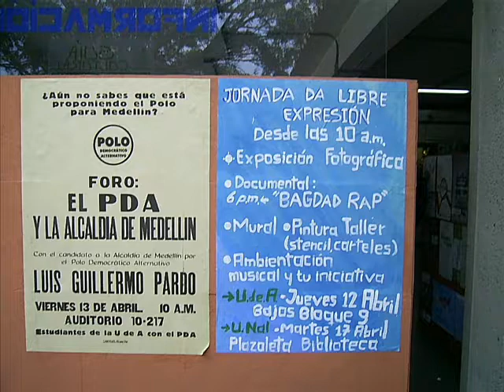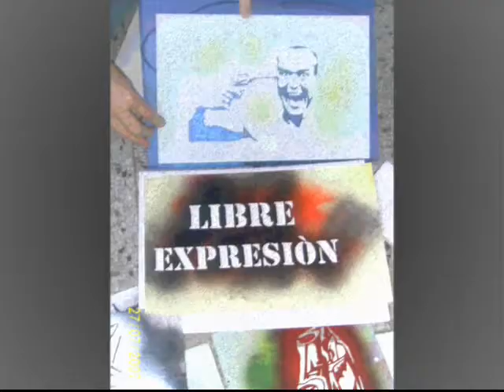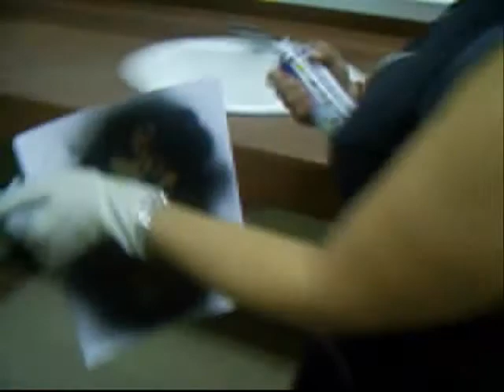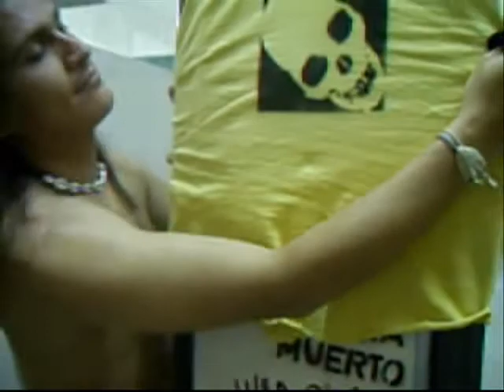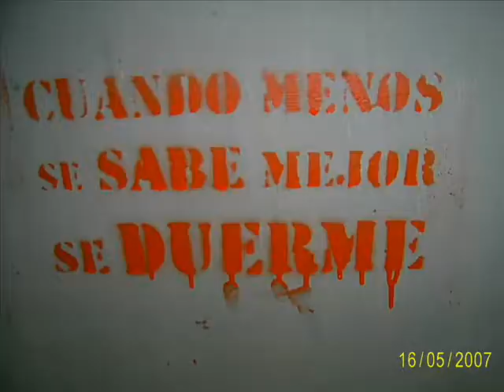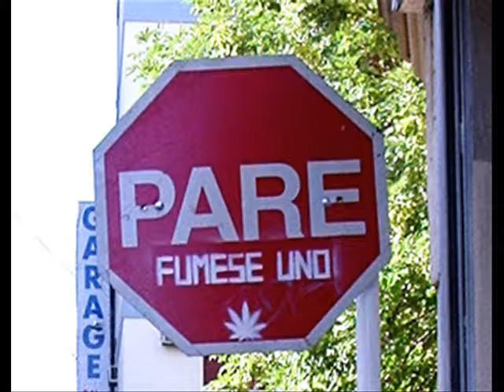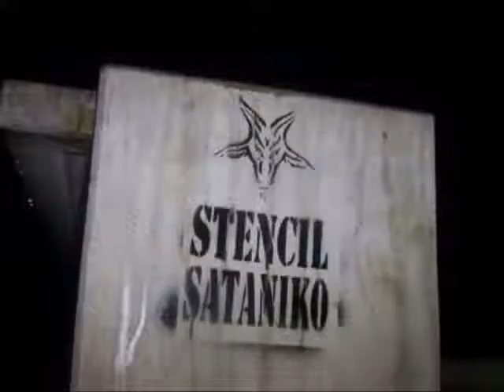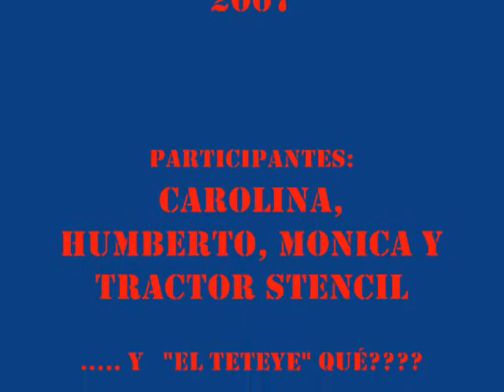Libertad de Expresión [Tractor Stencil] Dirigido por Chanchito Records 2007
Dirigido por: Chanchito Records
Realización audiovisual en CSH, 2007